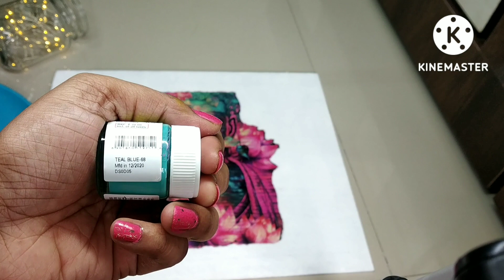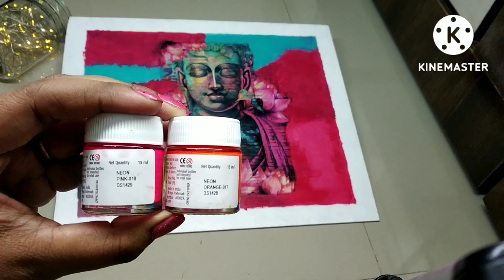Decoupage on plywood/Decoupage tutorial for beginners/Decoupage wall decor item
This video is about decoupage on plywood

Wall decor making at home # plywood wall decor easy and quick wall decor making How to make wall decor Making wall decor#decoupage wall decor decoupage on plywood buddha wall decor

Used things
1) Acrylic paint
2) varnish paint
3) Plywood piece
4)brush
5)Decomagic glue

Acrylic paint

Deal of the day: Pidilite Fevicryl Acrylic Colours Sunflower Kit (10 Colors x 15 ml) DIY Paint, Rich Pigment, Non-Craking Paint for Canvas, Wood, Leather, Earthenware, Metal
flat brush

Deal of the day: Faber-Castell Paint Brush Set - Flat, Pack of 7 (Navy Blue)